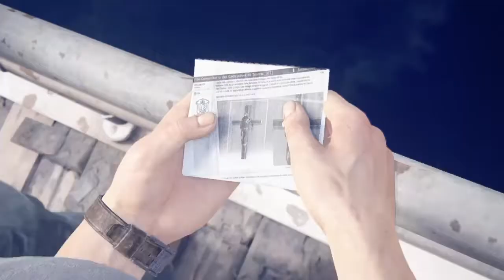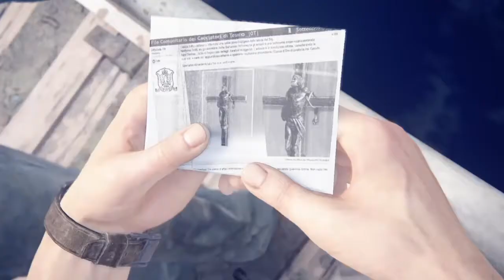Uncharted 4 - Episode 5: Hector Alcazar